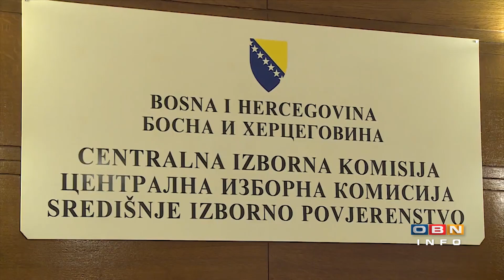Kazaz: Milanovićeva politika je potpuno promašena, kontraproduktivna i bezopasna za BiH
PROF. DR ENVER KAZAZ

KRITIČAR I POLITIČKI ANALITIČAR

Nekoliko dana prije isteka roka, nije izvjesno hoće li Vijeće ministara Bosne i Hercegovine osigurati sredstva za provedbu Općih izbora u BiH. I dok sve još visi u zraku, predsjednik HDZ Dragan Čović šalje pismo međunarodnim zvaničnicima u kojem raspisivanje izbora naziva prijetnjom miru i stabilnosti. Da li je ugrožen mir u BiH i može li politička retorika predsjednika Hrvatske, Zorana Milanovića, utjecati na stanje u BiH, za OBN INFO analizira kritičar i politički analitičar, prof. dr Enver Kazaz.